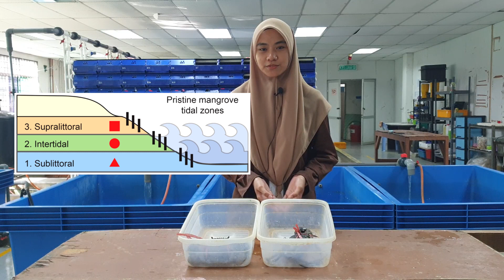MALAY & ENG SUB) Similar Look but Different Species!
Do you know that not all mud crabs are the same? There are four species of them! However, in this video we will show you the differences between two species that we got in RAS Aquaculture; Scylla Olivacea and Scylla Tranquebarica.

If you are confused on why mud crabs have slightly different colours, this video might help you. Enjoy!

Interested to learn more about aquaculture? Or to even explore the trade as a career?